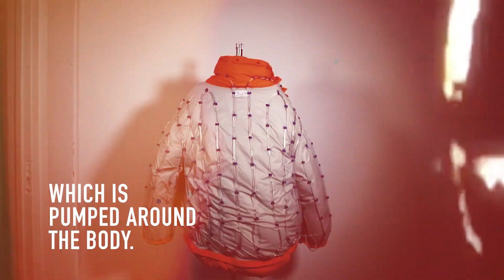The world’s first puffer jacket for the tropics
Look like fire and feel like ice with
 the TIGER Summer Puffer’s
 beer-powered cooling system.